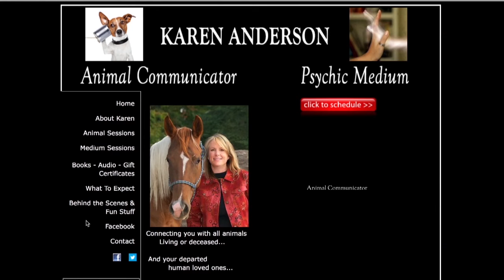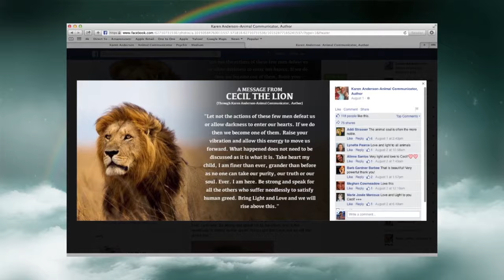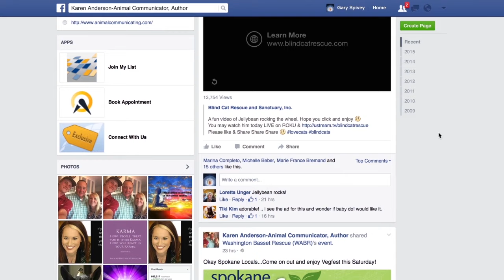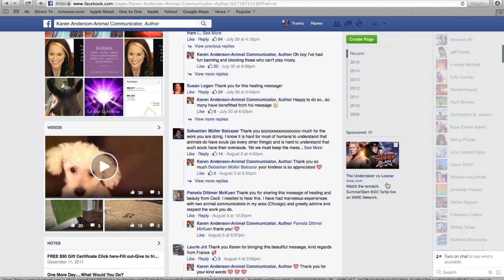Karen Anderson Interview on Cecil The Lion The Tapping In With Gary Spivey Show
Gary Spivey interviews Karen Anderson Animal Communicator on Cecil the lion and her book "Hear All Creatures".

The Tapping In With Gary Spivey Show airs every Sunday at 7pm Est. at GarySpivey.com.